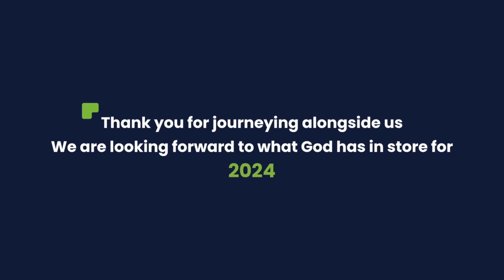X-Change Journey | Testimonials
X-Change groups in 2023 created a space for leaders to gather, share insights, and support one another in their marketplace callings.